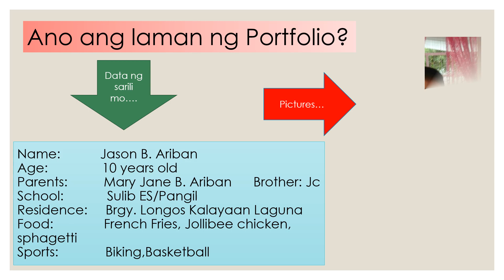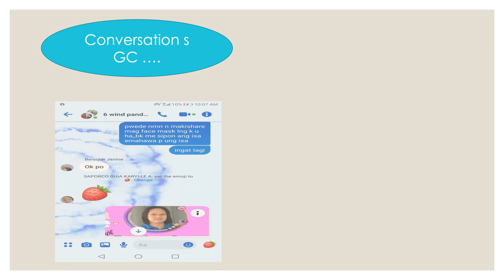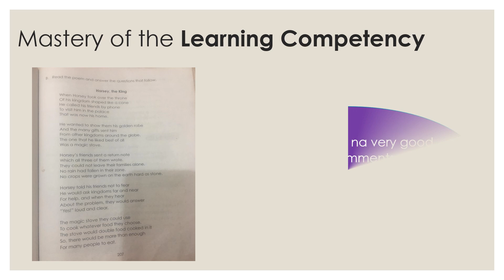My Learning portfolio( Written output and Performance output are all here.)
Ano ang nilalaman ng PORTFOLIO?
Paano ito sisimulan?
Makikita dito ang learning experiences ng mga bata as they go on in the journey of learning